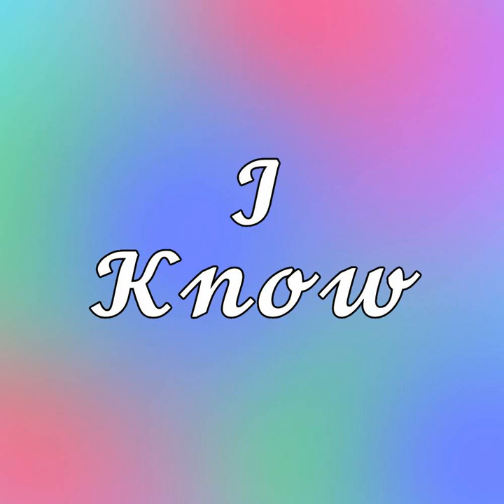Crossfire - I Know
Press 'Show More' down below, go on...

Since you pressed it, you might